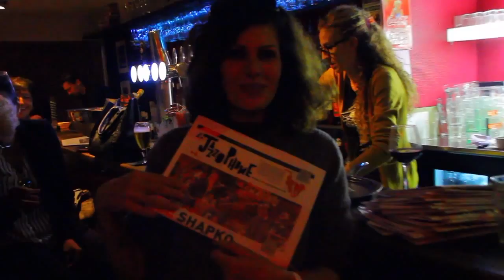Sortie du Jazzophone #4 - Automne 2015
Le Jazzophone #4 d'Automne 2015 avec Jean Marc Jafet, Jean Luc Dana, Olivier Giraudo, Jonathan Gritella​ en direct du Shapko à Nice